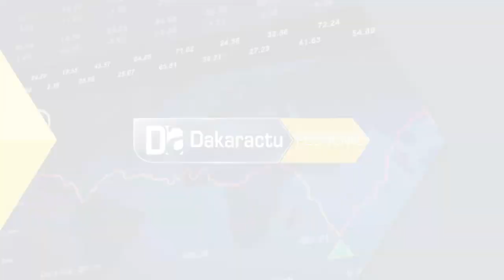STESS /J4 : Le Fond JAHIDA est le moteur de l’économie sociale et solidaire au Maroc